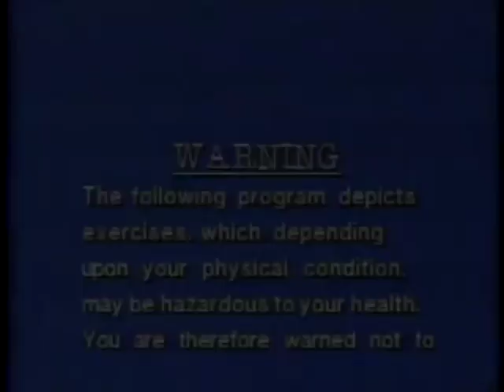Blitzzega featuring Nathalie Delcroix- Chavalo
Song taken from Blitzzega's maxi album 'Chavalo' which includes 3 remixes.
Vocal Nathalie Delcroix.
2018 Forced Nostalgia / Dim Din Records